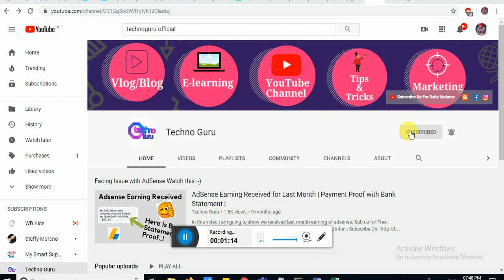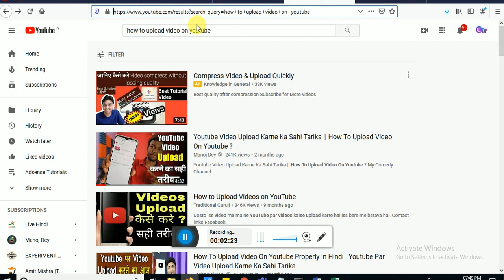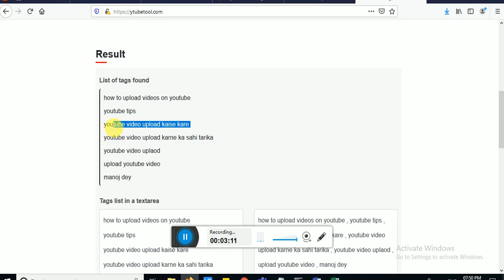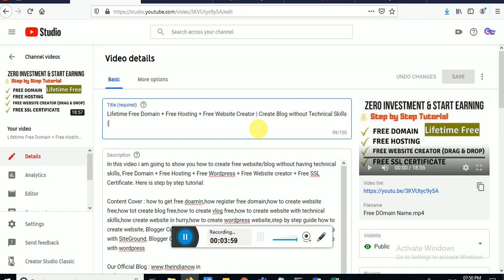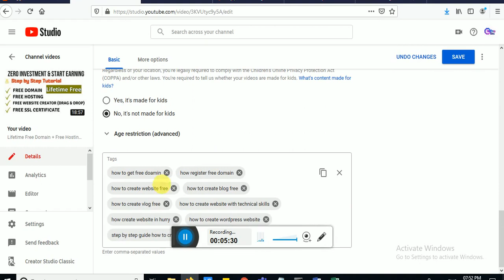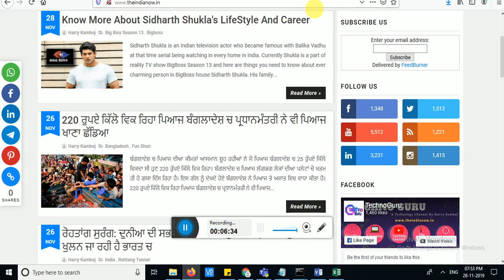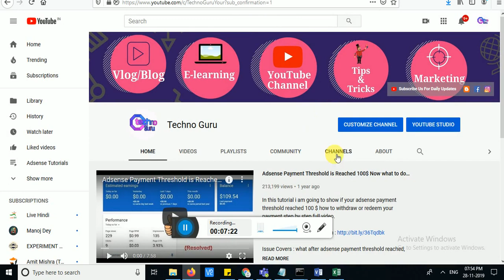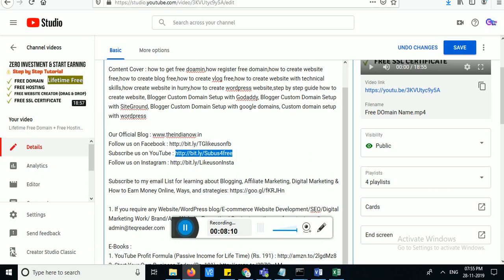कोनसी गल्तियो के कारन अपकी Videos पर Views नही आते | Why Not Getting Views on My Videos [ 100% Fix ]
In this video i am going to show you why you are not getting views on your YouTube Videos.

Content cover : low youtube views problem, less video impression issue, how to boost youtube videos views, why not getting views, why less views, why my video not getting views

E-Books :
1. YouTube Profit Formula (Passive Income for Life Time) (Rs. 191)
2. Start Your Own Business Today (Rs. 191)
3. Start Online Business Today (Rs. 99)

Join Instamojo Today & Start Receiving Payments (Earn Rs. 500)

1. Camera
2. Photron Tripod Stand
3. Shooting Lights
4. 32 GB memory card
5. Lav mic
6. Backend Screen
7. Audio Technica mic for smartphones
8. Camera Used in this Video Recording